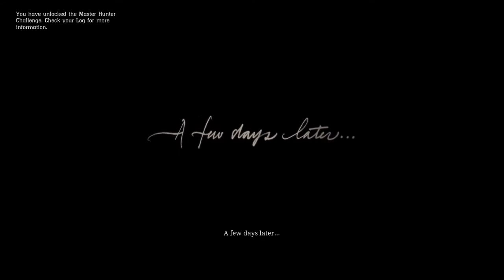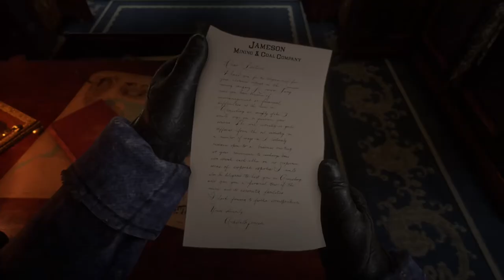Red Dead Redemption 2 - Walkthrough Gameplay - [Part 2] - No Commentary [Xbox ONE | 1080p]